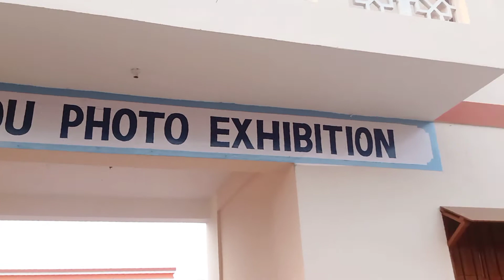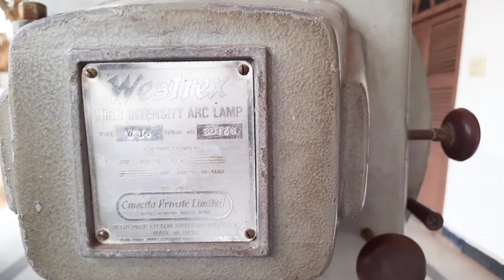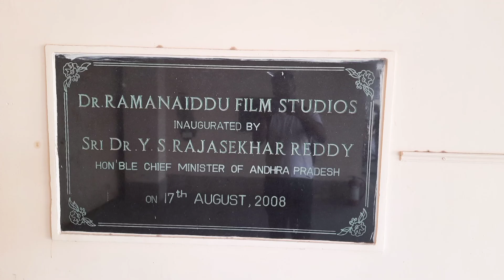రామానాయుడు స్టూడియో వైజాగ్ 2021 |Ramanaidu studio on beach road| vizag